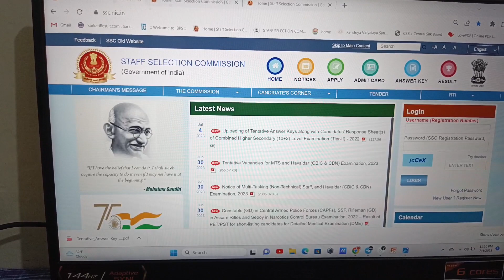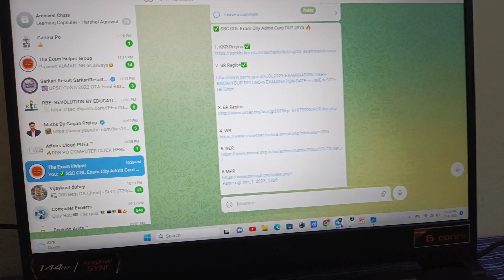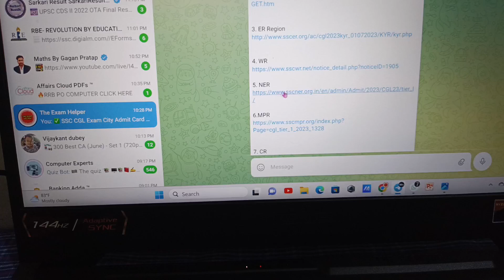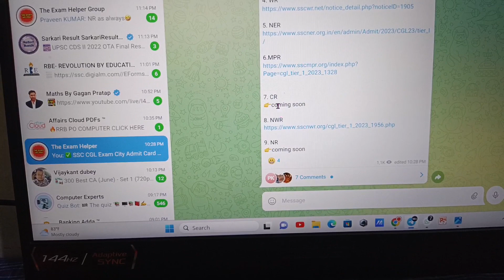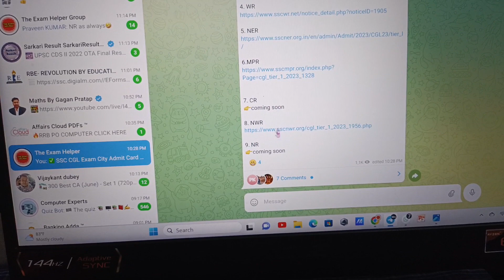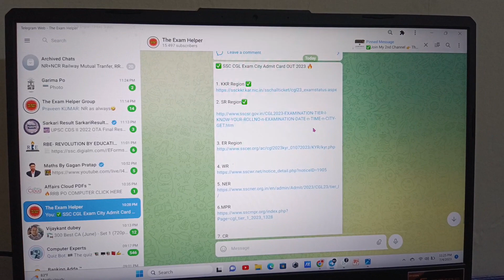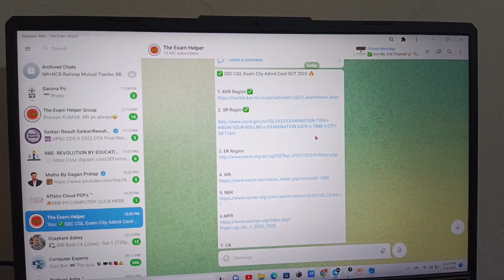SSC CGL Admit Card City OUT🔥| जाने किस Date, City, Shift में है आपका Exam✅ | ssc cgl admit card 2023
In this video, we will introduce you to the new SSC CGL admit card 2023. This video will help you update your information and prepare for the CGL Tier 1 admit card.

If you are looking for information about the SSC CGL admit card 2023, then this video is for you! We will introduce you to the new SSC CGL admit card and help you update your information. We will also provide you with tips on how to prepare for the CGL Tier 1 admit card. So be sure to watch this video to stay ahead of the curve in the admissions process!

SSC CGL New Vacancy 2023 | know all details | ssc cgl notification 2023 | ssc cgl notice 2023

✅ My 2nd Channel The Exam helper GK link -